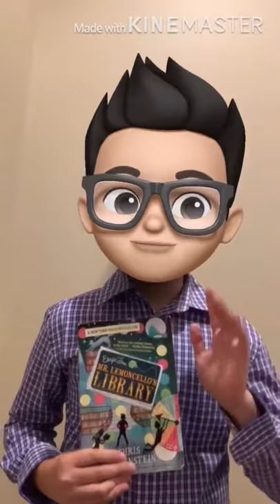Andrew's Review: Escape From Mr. Lemoncello's Library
Andrew reviews Chris Grabenstein's "Escape From Mr. Lemoncello's Library". Is it a good read? Let's find out...